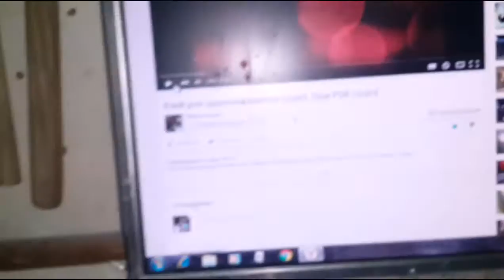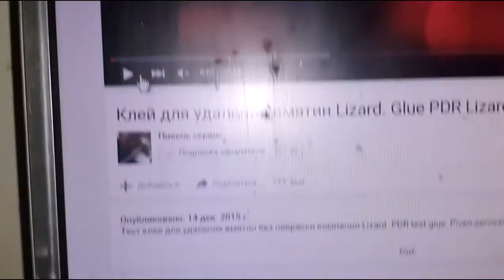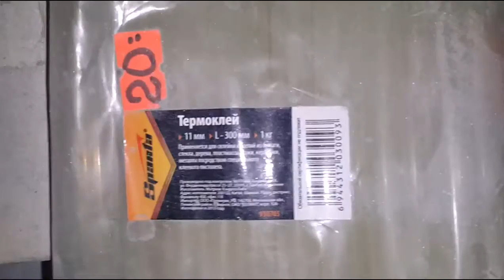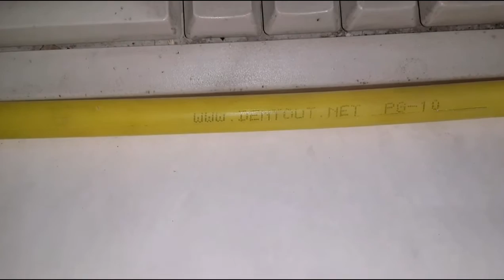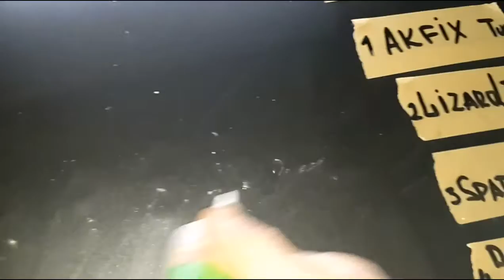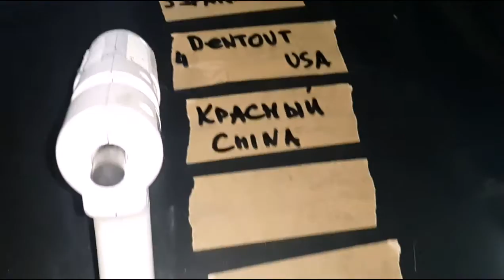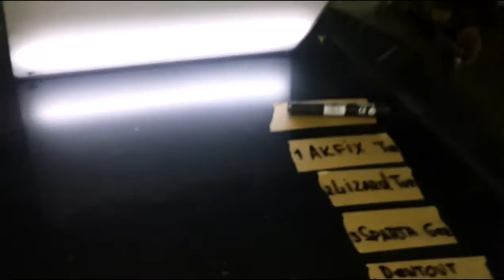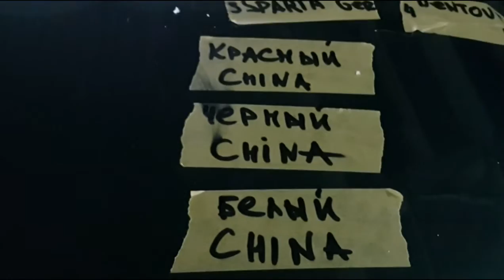PDR glue stick test 2 - PDR термоклеи тест 2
тестим 2  Турецких клея  для PDR